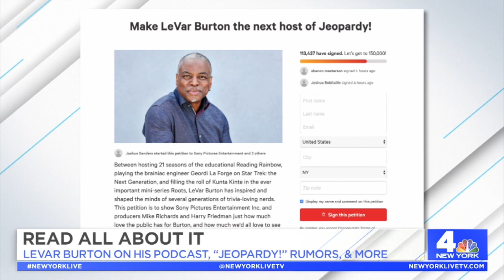Read All About It With LeVar Burton | New York Live TV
LeVar Burton chats about his podcast, “Jeopardy!” rumors and more with Jacque Reid.